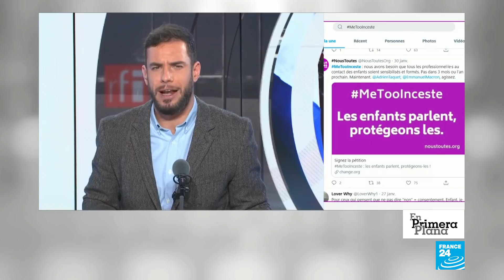Francia rompe el silencio del incesto, un tabú que sacude al país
En Francia se ha abierto la caja de pandora de un tema que hasta ahora suscitaba bastante tabú: el incesto. La chispa ha sido un libro publicado por la jurista Camille Kouchner, hija del exministro francés Bernard Kouchner, en el que narra los abusos sexuales que sufrió su hermano gemelo por parte de su padrastro, el célebre politólogo francés Olivier Duhamel, miembro de la élite intelectual parisina.